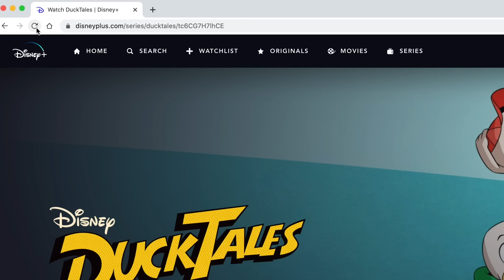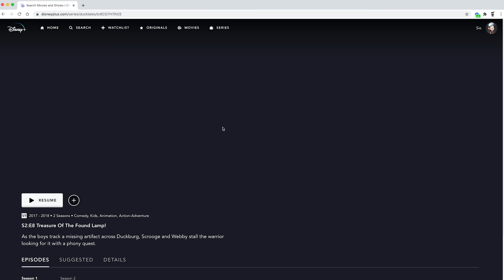Documentario sul GUFFO・Super Squorz: Nature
Documentario offerto da NordVPN! Provalo per 30 giorni su codice: SCOTTECS 🦉 IG 🦉 Tiktok 🦉 Fumetti 🦉 Video scritto, vociato e diretto da Sio & Animato da MatthewCatCap! @MatthewCatCap